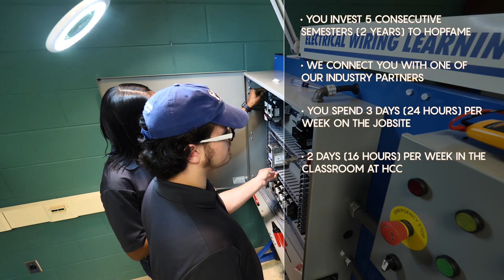HOPFAME - 2 min featuring Metalsa and TG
Find out how you can get paid while you earn your degree!